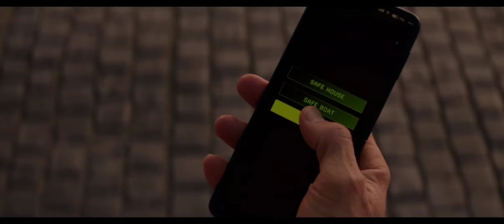Rome Car Chase - Mission Impossible: Dead Reckoning